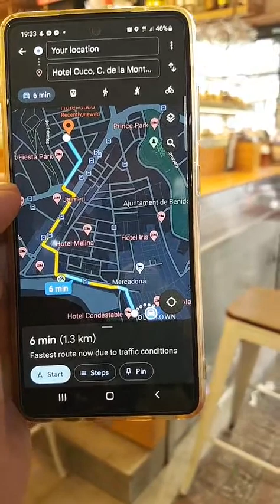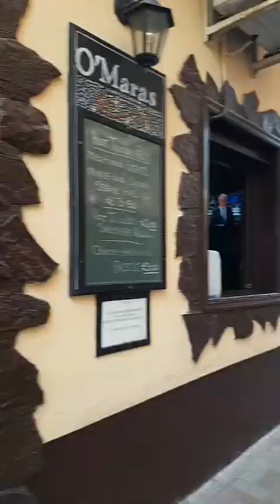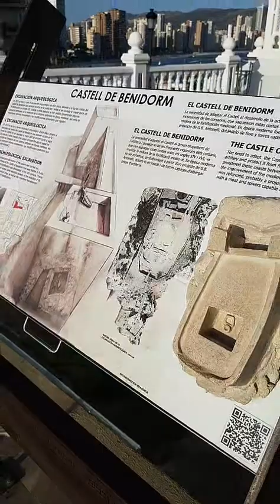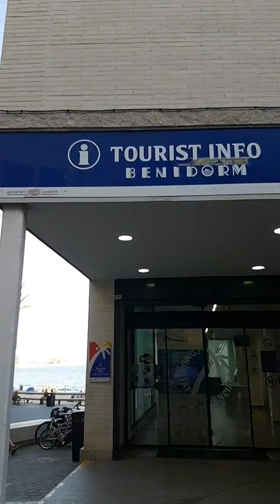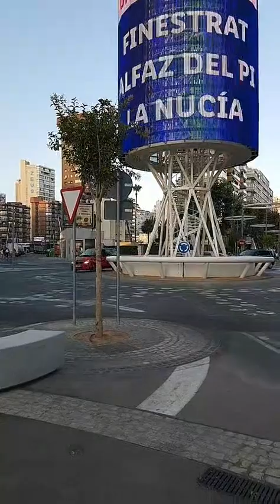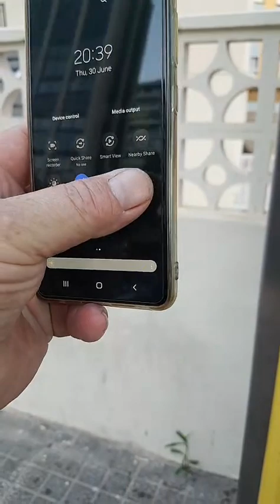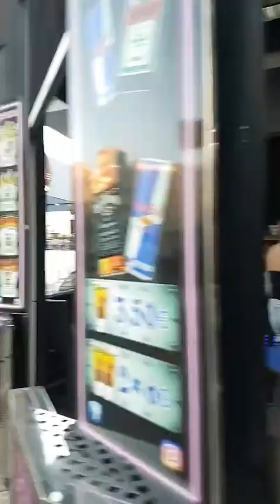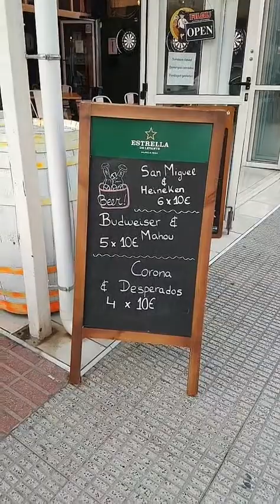Tapas Ally and Balcon de Mediterraneaneo and Restaurants